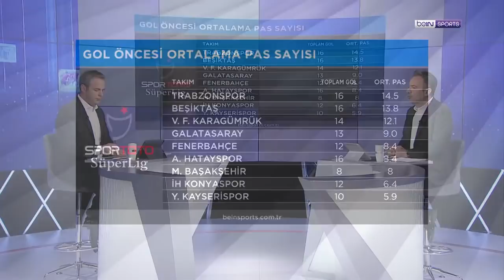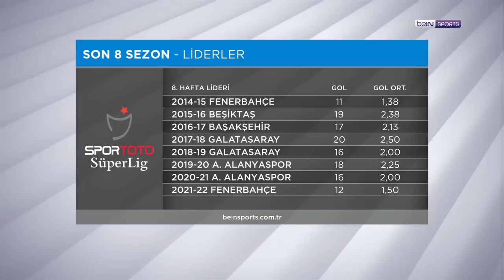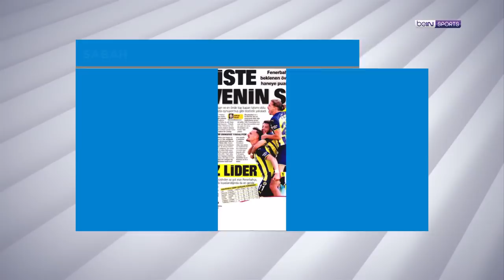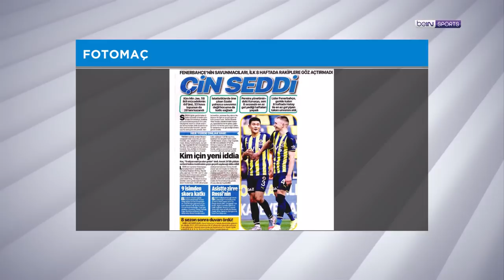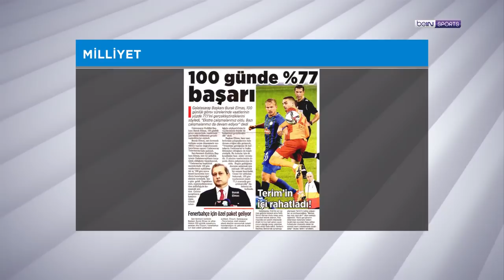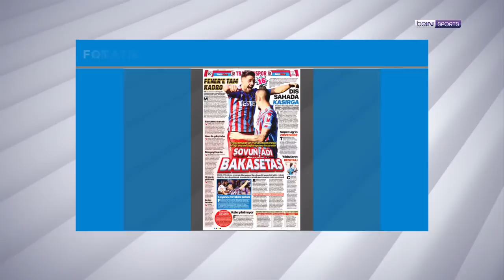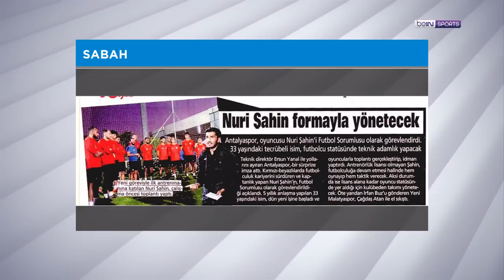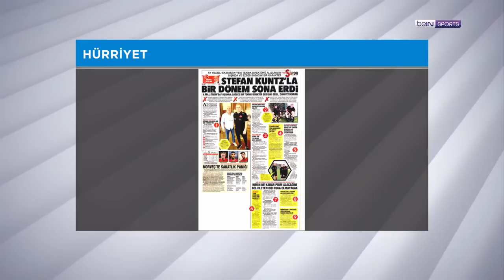4 büyüklerin ilk 8 haftası nasıl geçti, Türkiye - Norveç | beIN MANŞET | Murat Caner & Uğur Meleke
Murat Caner ve Uğur Meleke, beIN MANŞET'te gündemi değerlendiriyor!

Fenerbahçe, Beşiktaş, Trabzonspor ve Galatasaray, SporTotoSüperLig'de ilk 8 haftayı nasıl geçirdi sorusunu verilerle detaylandıran ikili, FTA Antalyaspor'un yeni futbol sorumlusu Nuri Şahin ve A Milli Takım'ın Norveç maçıyla ilgili de değerlendirmelerde bulundu. Keyifli seyirler!

00:00 GİRİŞ
01:15 İLK 8 HAFTANIN İSTATİSTİKLERİ
37:20 FENERBAHÇE'NİN LİDERLİĞİ
40:25 KIM MIN JAE VE SZALAI
45:15 GALATASARAY
52:35 BEŞİKTAŞ
01:00:30 TRABZONSPOR
01:04:30 ANTALYASPOR'DA NURİ ŞAHİN DÖNEMİ
01:13:45 A MİLLİ TAKIM